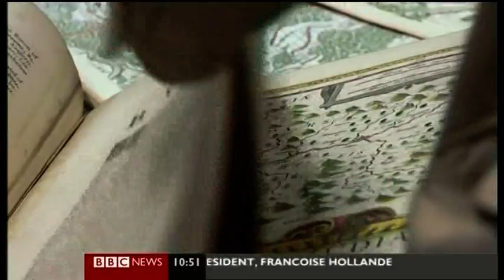BBC News about the Mercator projection and Google Maps (broadcast August 2012?)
Professor Jerry Brotton talking about map projections, Google earth and various styles of historic maps. (full story at)